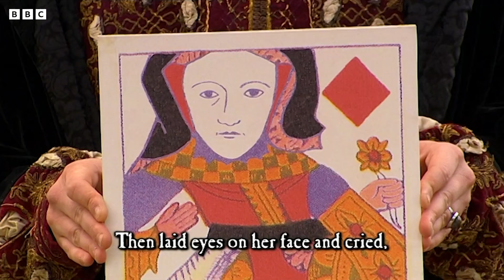Royal Tunes! | Horrible Histories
It's time for the best royal tunes with Horrible Histories!

Get EVERY episode of Horrible Histories as well as all the extras BBC iPlayer is the home of Horrible Histories.